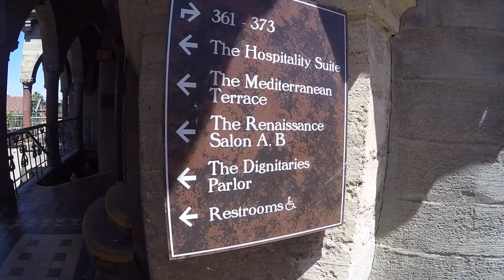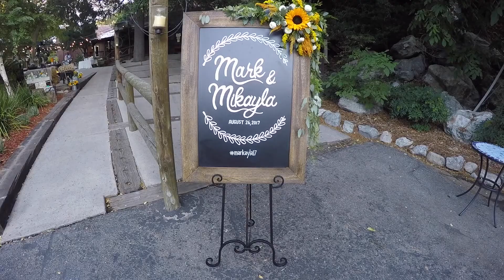Mark & Mikayla 2017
Make sure you set it to view at 1080p.

Zion - Trevor Hall
Love Someone - Jason Mraz
Take Me There - Rascal Flatts